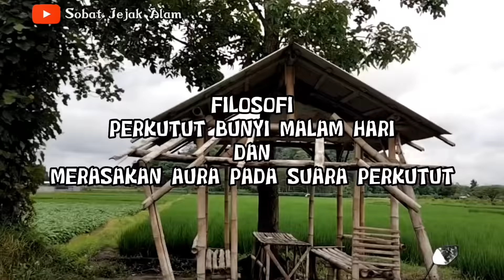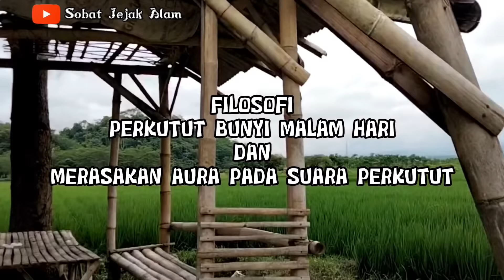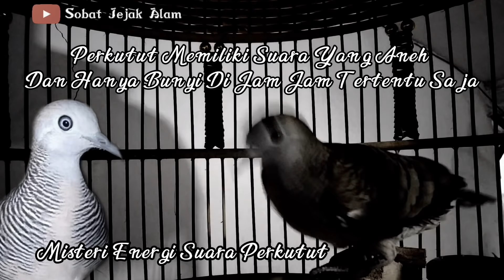ciri suara perkutut beryoni dan petanda bunyi malam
Ciri suara perkutut beryoni dan sebuah misteri dalam suara perkutut.
Berikut dalam video suara perkutut yang beryoni asli !!